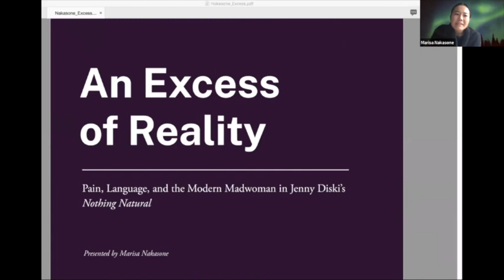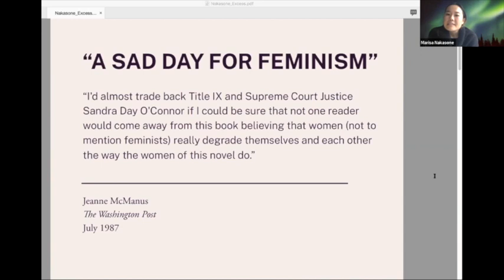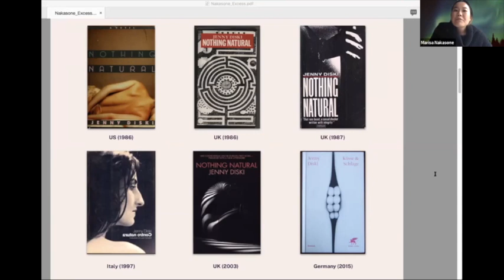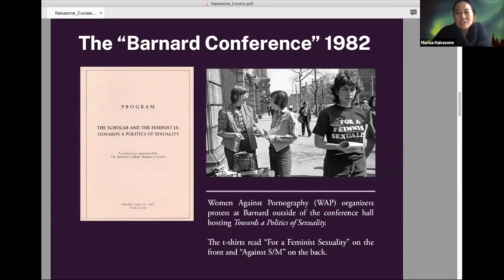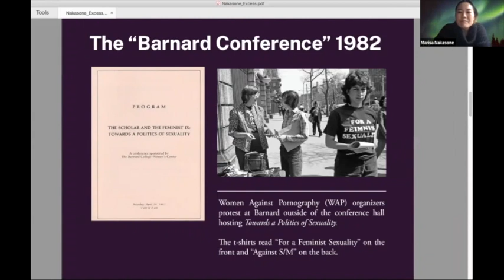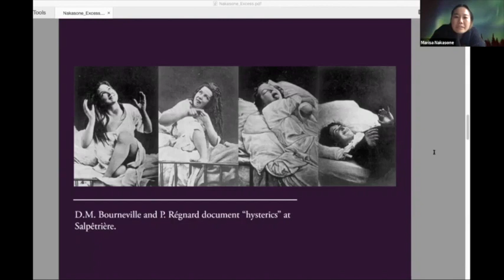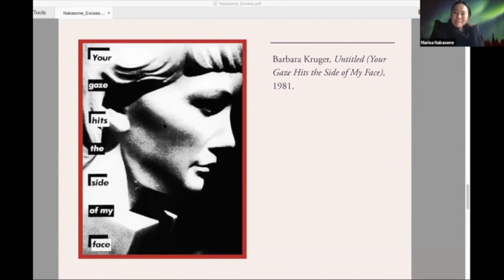Marisa Nakasone, ‘An Excess of Reality: Pain, Language, and the Modern Madwoman in Jenny Diski'[...]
Marisa Nakasone, ‘An Excess of Reality: Pain, Language, and the Modern Madwoman in Jenny Diski’s Nothing Natural’, from the online conference, Jenny Diski: A Celebration (12-13 April 2021), hosted by University of Oxford’s Department for Continuing Education. This conference was convened by Dr Ben Grant, Departmental Lecturer in English Literature.

This event is supported by the Oxford Centre for Life-Writing, the Faculty of English Language and Literature, and Kellogg College.